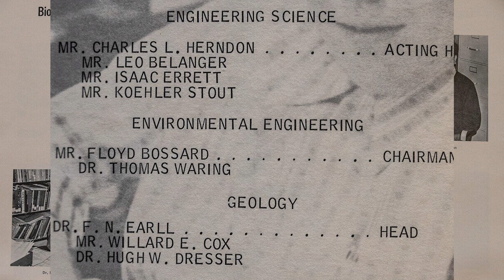Montana Technological University celebrates 50 years of Environmental Engineering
The Environmental Engineering Department highlights the experiences of a current student and an alumna.